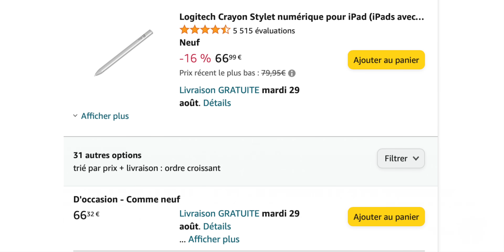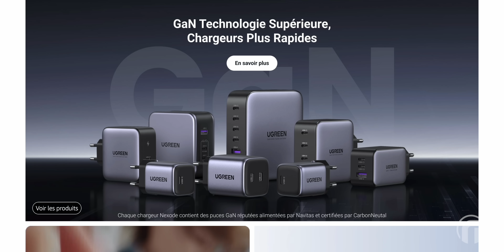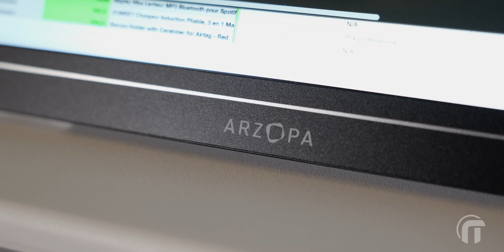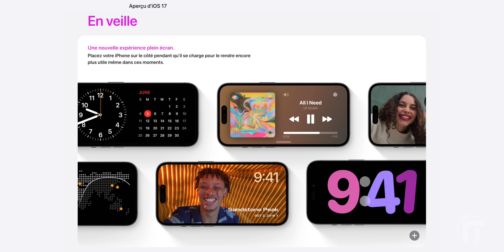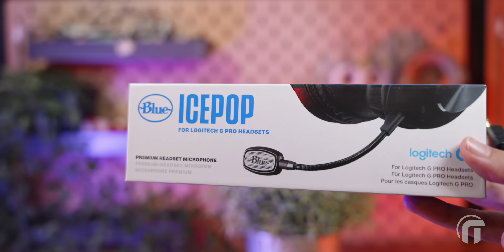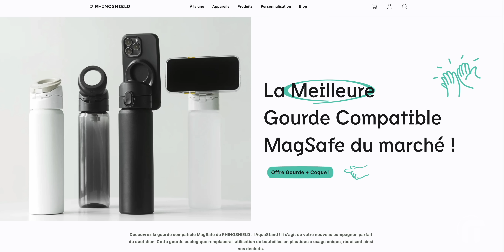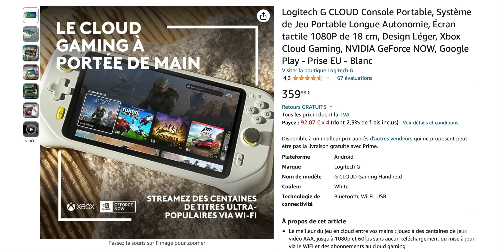8 accessoires tech pour 2024 !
👇 LES CHARGEURS UGREEN 👇
⚡️ UGREEN Batterie Externe Portable USB C 25000 mAh 100W:
⚡️ UGREEN Nexode Chargeur 65W:
⚡️ UGREEN Nexode Chargeur de voyage:
⚡️ La rentrée scolaire chez UGREEN:

💧 AquaStand + coque Rhinoshield = -60% sur l’AquaStand
💧 Achat de 2 AquaStand = -50% sur la deuxième

✏️ Logitech Crayon
🎙 Micro Elgato Wave 3
🖥 Écran externe Arzopa
⚡️ Stand Elago Magsafe
🎧 Casque Logitech G PRO X2 Ligtspeed
🎮 Logitech G Cloud

INDEX
00:00 intro
00:28 Logitech Crayon
01:42 Chargeurs Ugreen
03:12 Micro Elgato Wave 3
04:21 Écran externe Arzopa
05:38 Stand Magsafe Elago
06:58 Casque Logitech
08:36 AquaStand & gourde Rhinoshield
10:32 Logitech G-Cloud

► Présentation : @‌jerome_nowtech @guillaume_slash
► Tournage : @‌cariboo_o
► Montage : @‌cariboo_o

🔵 BOUTIQUE NOWTECH AMAZON